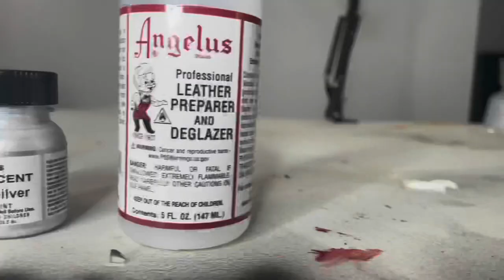YUNG MAL HIT ME UP!! | CUSTOM AIR FORCE 1 SKELETON DIAMONDS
Custom Diamond AIR FORCE ONES for Yung Mal, Appreciate the love and support you guys been giving me! Leave a comment down below on how you feel about these CUSTOM DIAMOND AIR FORCE ONES & shout out to Yung Mal for giving me the opportunity to create some heat! whos next?
OHH! & Smash that like 👍🏽 button & 🔔!!